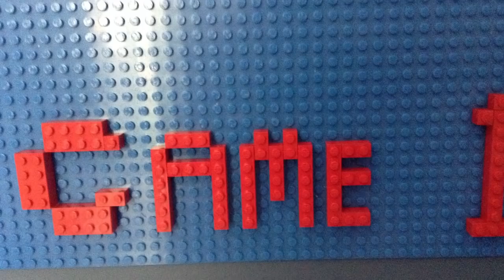Lego Bowling Alley - Funny Brickfilm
Lego Bowling Alley is a funny brickfilm where two boys go bowling while one boy is doing good and the other keeps getting gutter balls.

Equipment Used For Production:

Camera: Canon EOS Rebel T5
Microphone: Neewer NW-800
Computer: Cyberpower Gaming PC
Animation Program: Dragonframe 4

This was one of my very first animations after a long time, and turned out to be quite well.